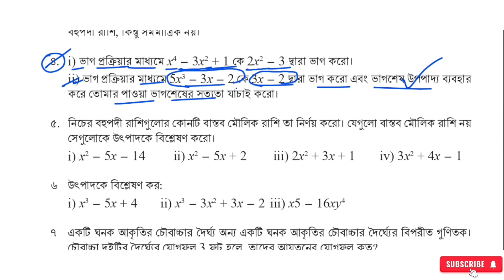প্রকৃতি ও প্রযুক্তিতে বহুপদী রাশি,পর্ব- ২৭ |৯ম শ্রেণির গণিত ৪র্থ অধ্যায় ২০২৪| Class 9 Math Chapter 4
প্রকৃতি ও প্রযুক্তিতে বহুপদী রাশি,class 9 math chapter 4,class 9 math chapter 4 new curriculum 2024,নবম শ্রেণির গণিত অধ্যায় ৪ প্রকৃতি ও প্রযুক্তিতে বহুপদী রাশি,৯ম শ্রেণির গণিত ৪র্থ অধ্যায ২০২৪,৯ম শ্রেণির গণিত ২০২৪ নতুন কারিকুলাম,class nine math new curriculum chapter 4,class 9 math 2024 chapter 4,৪র্থ অধ্যায় প্রকৃতি ও প্রযুক্তিতে বহুপদী রাশি,prokiti o pujuktite bohupodi,৯ম শ্রেণির গণিত ৪র্থ অধ্যায় ২০২৪,প্রকৃতি ও প্রযুক্তিতে বহুপদী রাশি ৯ম শ্রেণির গণিত ৪র্থ অধ্যায়
ulum chapter 4,class 9 math 2024 chapter 4
প্রকৃতি ও প্রযুক্তিতে বহুপদী রাশি  নবম শ্রেণির গণিত ৪র্থ  অধ্যায় নতুন কারিকুলাম ২০২৪
নবম শ্রেণির গণিত ৪র্থ  অধ্যায়
নবম শ্রেণির গণিত ৪র্থ  অধ্যায় নতুন কারিকুলাম ২০২৪
নবম শ্রেণির গণিত New curriculum 2024
নবম শ্রেণির গণিত প্রকৃতি ও প্রযুক্তিতে বহুপদী রাশি
প্রকৃতি ও প্রযুক্তিতে বহুপদী রাশি ৯ম শ্রেণির গণিত ৪র্থ অধ্যায়  ২০২৪
Class 9 Math New curriculum 2024 4th Chapter
Class 9 Math Chapter 4
Class Nine Math 4th  Chapter 2024
Class Nine Math New curriculum 2024
Class Nine Math New Curriculum  Chapter 4